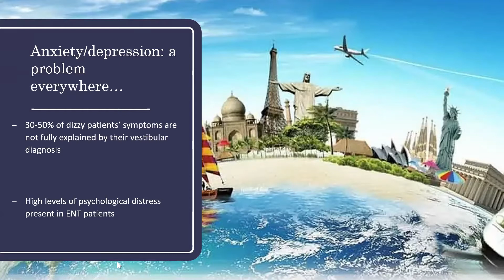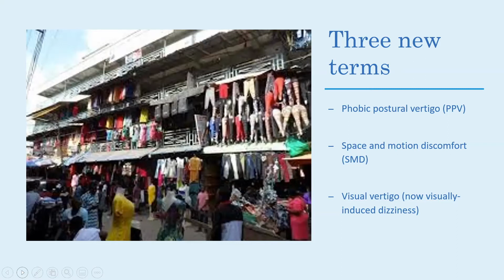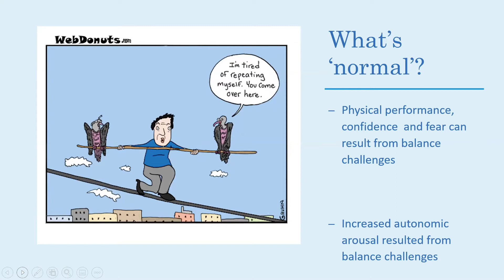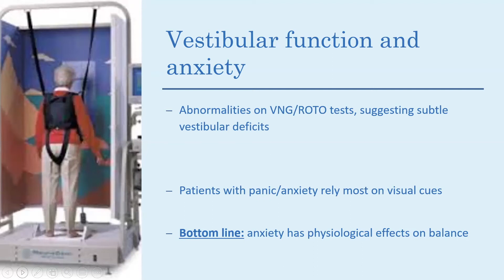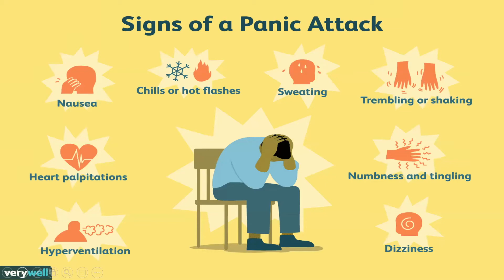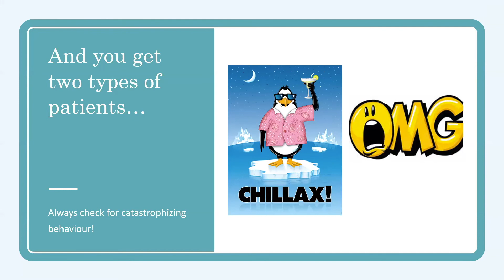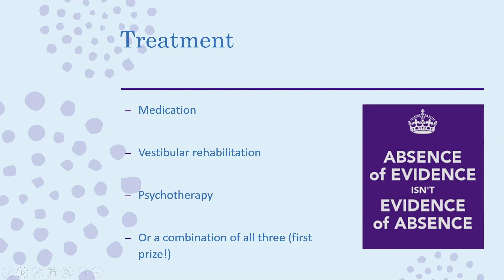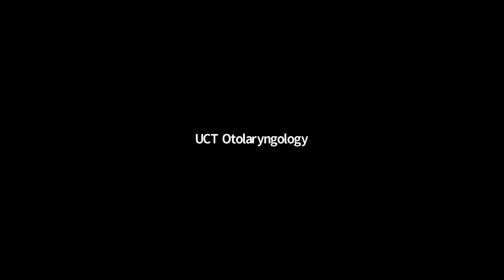Psychological issues and the dizzy patient: Christine Rogers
Christine Rogers the Senior Audiology Lecturer/ Audiologist from the UCT team, gives us another great talk on the dizzy patient.